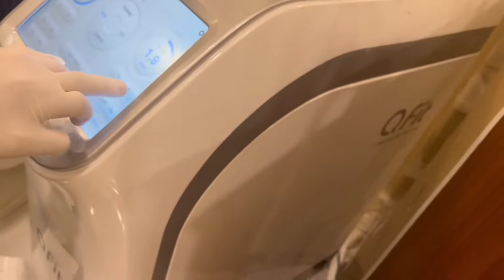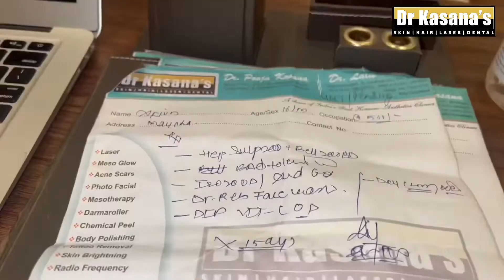Gulaothi is a Country /Dr Kasana's VLOG 6 (30 Jan 2022) / Gulaothi Vs Gr Noida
Hello my YouTube Family, Sunday was again a busy day at clinic and in this Vlog you will see Skin care treatment, Full Mast and a trip to Dr.Pooja’s Hometown “ GULAOTHI “. OH! i am sorry, Gulaothi is not a Town , Gulaothi is a Country 😂.